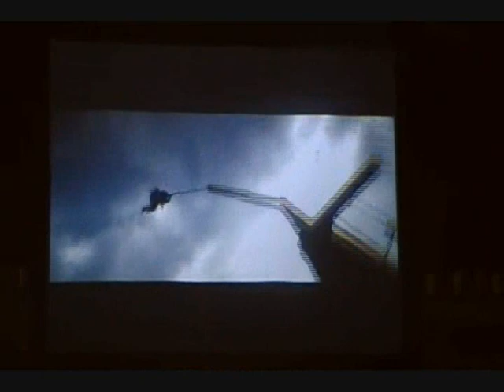Bacon Academy Band Pirates of The Caribbean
sorry i had to split it into to parts it was getting to complicated